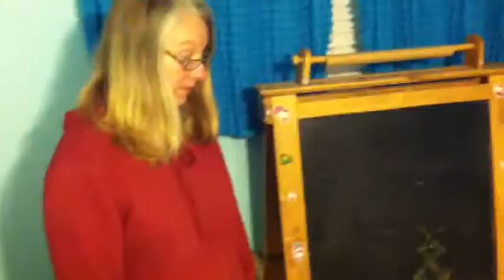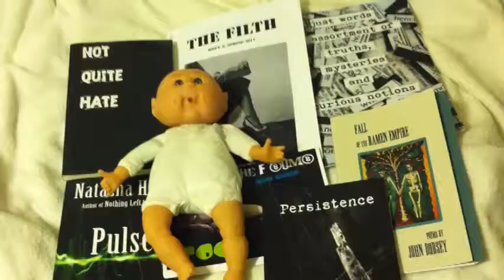Sundays With Keith #83